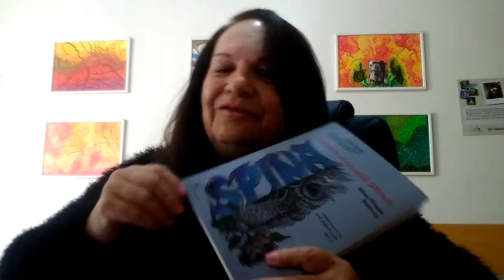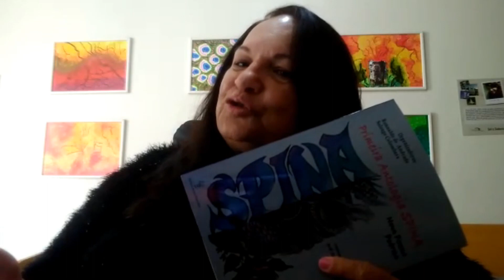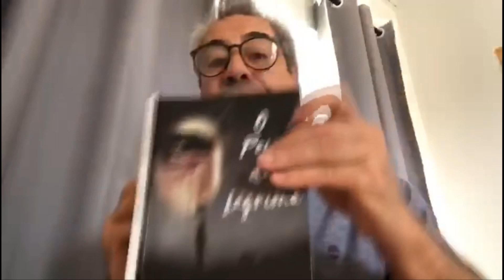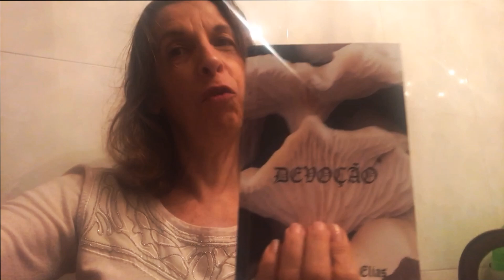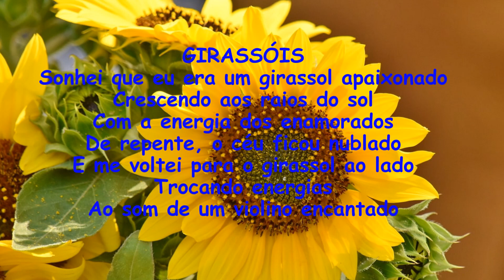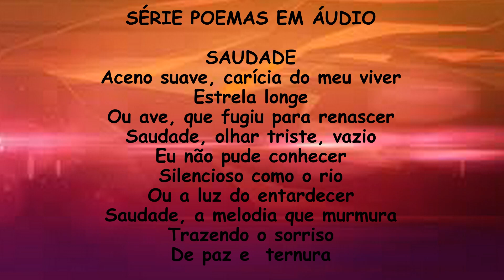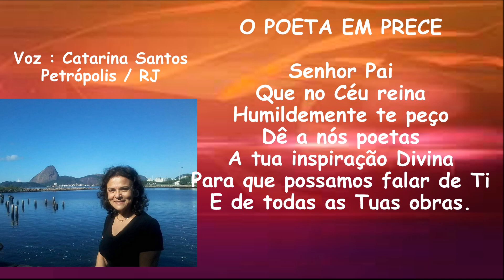8ª EDIÇÃO POEMA E ARTE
Projeto Poema e Arte, a casa da melhor Poesia